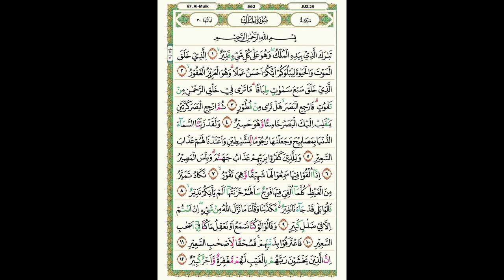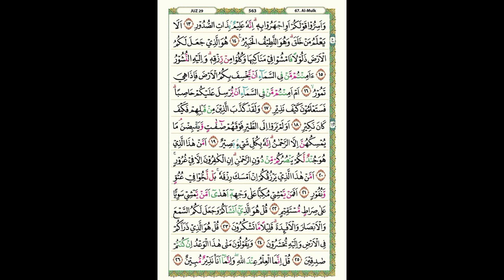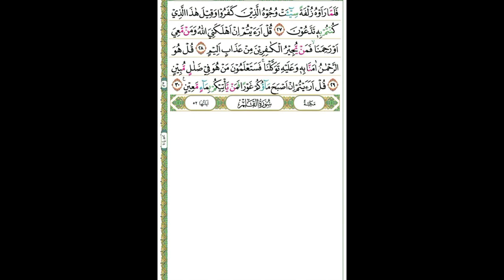Surah Al-Mulk ful Most Beautiful Quran Recitation Quran ki Tilawt